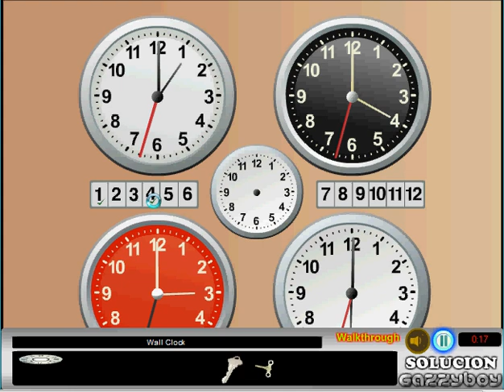Clock Showroom Escape walkthrough